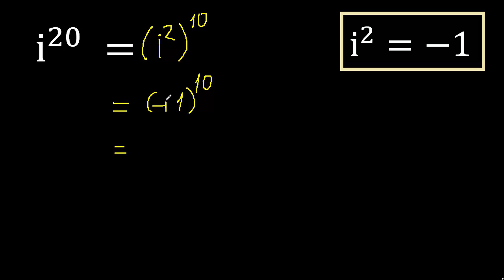i^20 , numero complejo i con exponente , imaginario con potencia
numero complejo i con exponente